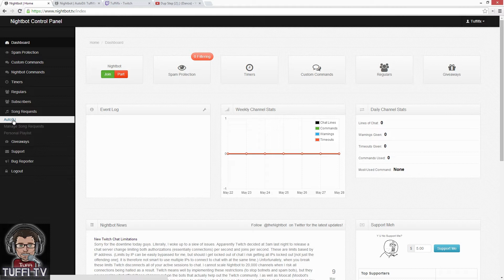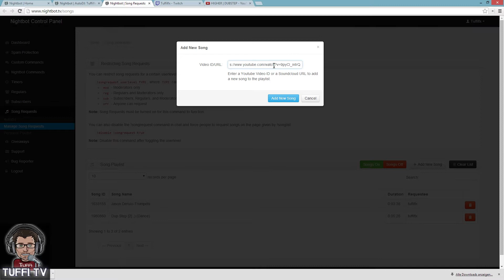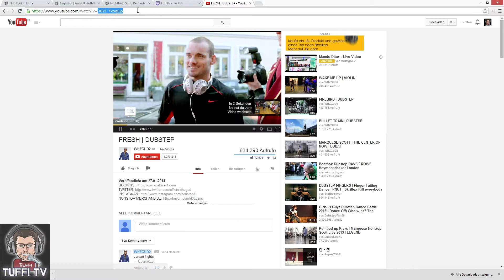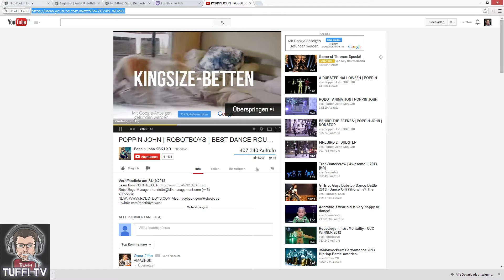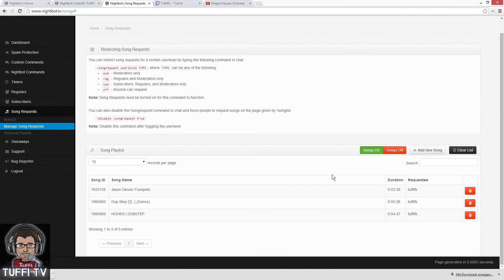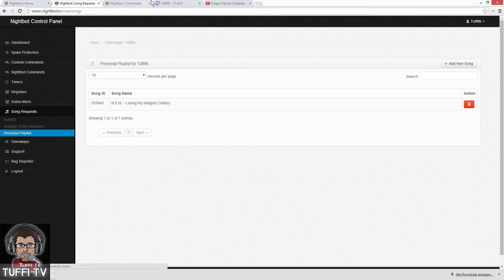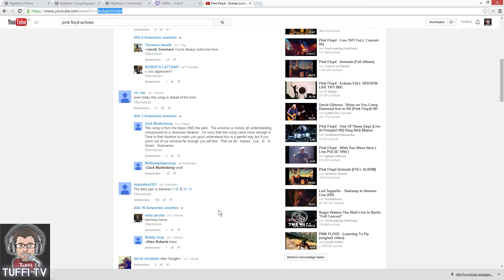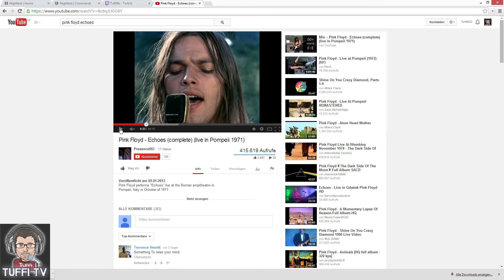Nightbot Teil2 AutoDJ & Songrequest [Ger Tutorial]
Nightbot ist ein mächtiger Chatbot für Twitch.tv. ihr könnt ihn eurem Twitch Channel verbinden. Dieser Teil befasst sich mit der AutoDJ Funktion und dem Songrequest.